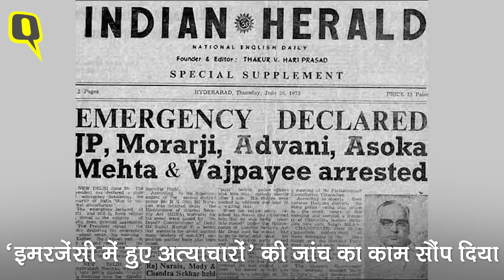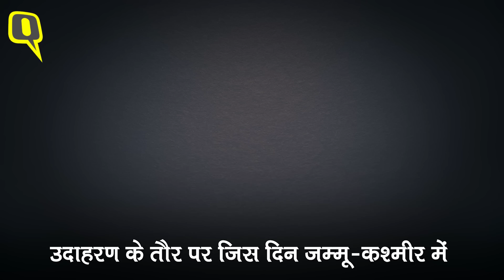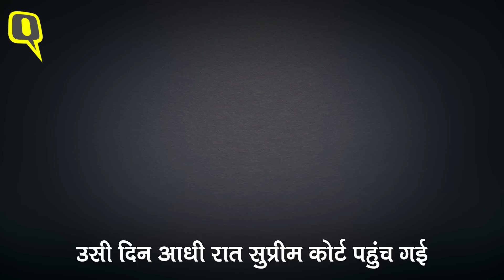प्रोपगेंडा का बेढंगा इस्तेमाल PM Modi को कहीं उल्टा न पड़ जाए | Quint Hindi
नेता कोई भी हो, वो बिना किसी अपवाद के, अपने विरोधियों के खिलाफ प्रचार और सजा (प्रॉपगैंडा और पनिशमेंट) की दोधारी तलवार का इस्तेमाल करता है. इसलिए मसला ये नहीं है कि इनका इस्तेमाल कब होता है, या होता है या नहीं. बल्कि देखने वाली बात ये है कि इनका इस्तेमाल कैसे किया जाता है.